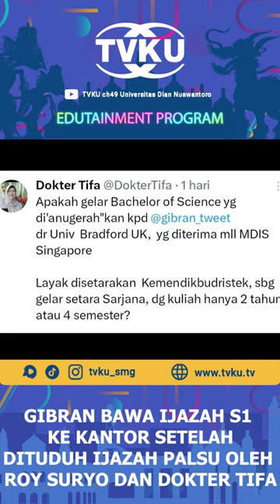Dituduh Roy Suryo & Dokter Tifa Soal Ijazah Palsu, GIBRAN Bawa Ijazah S1 Ke Kantor!